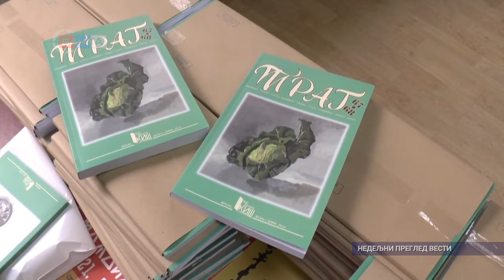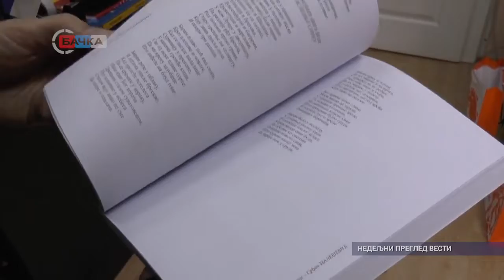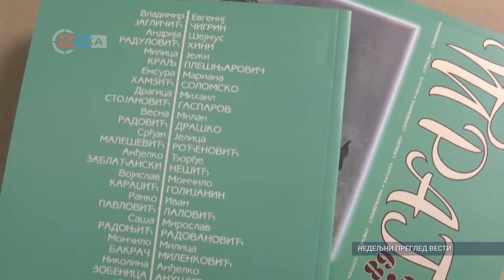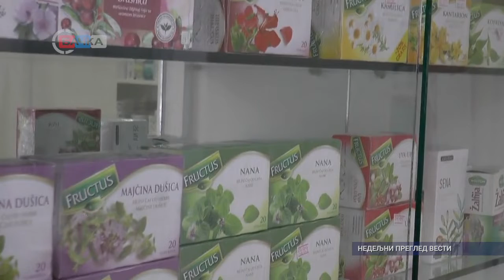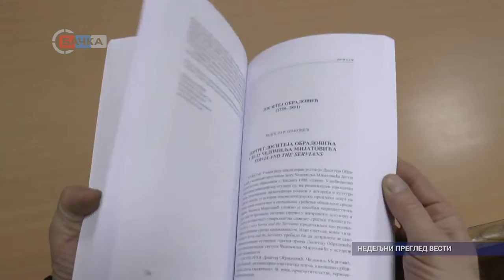Nedeljni pregled vesti 18 12 2021